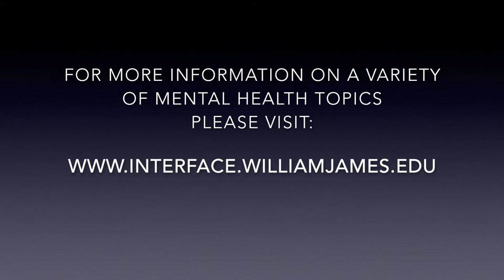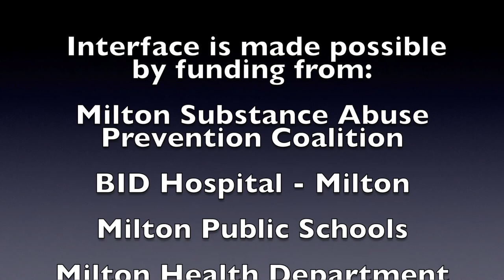Interface Milton 2018